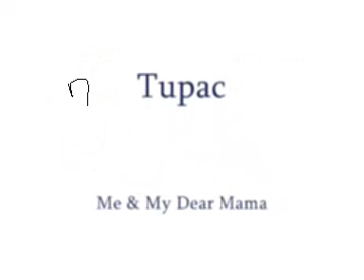Tupac - Dear Mama Remix 2013 With Hook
Remix By Weezybaby73210

2013